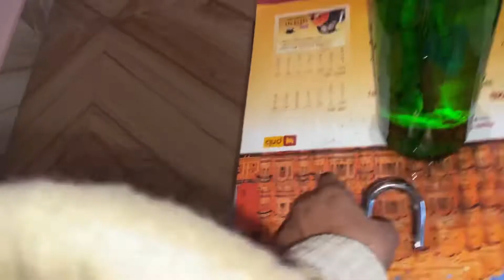My Farmers My Family || Vlog 26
In this vlog I got to catch a glimpse of my farmers from my previous posting so I thought of sharing those moments with you all